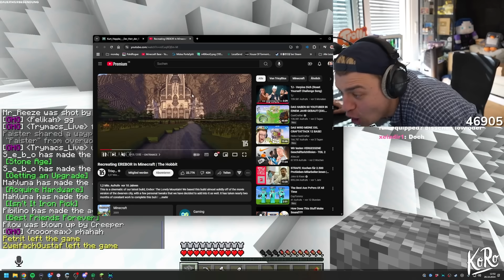Der Start vom größten Craft Attack jemals...